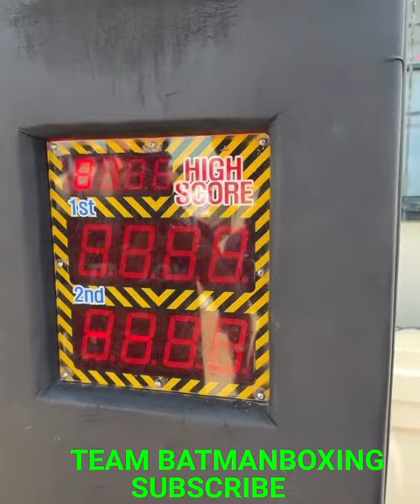ALYCIA BAUMGARDNER ON THE PUNCH MACINE IN AUSTRALIA FOR TSZYUHARRISON